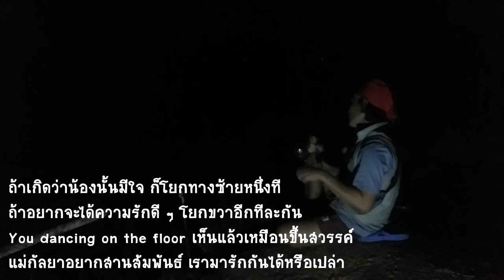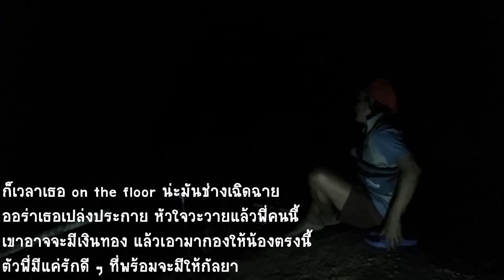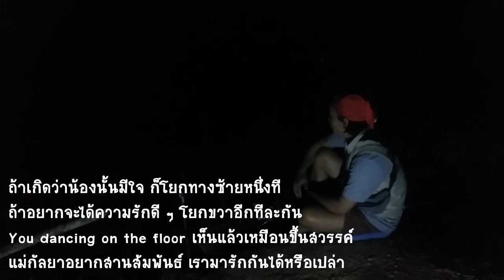ชีวิตไม่มีโฟกัส#